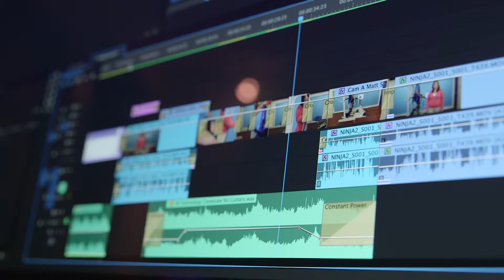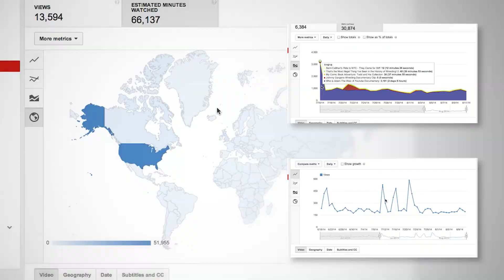What Is Render Perfect?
Render Perfect is a creative agency focused on video marketing. Our structure has been built from the ground up to provide digital creative services that help business realize their full web-based communications and marketing potential by combining video production and web development into longterm video marketing strategies.